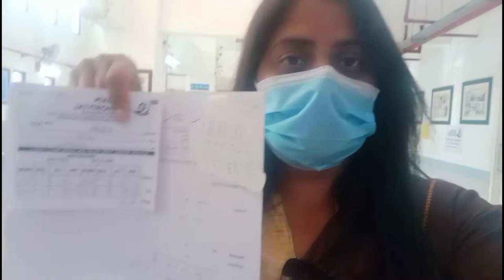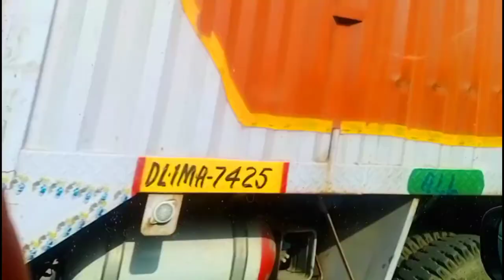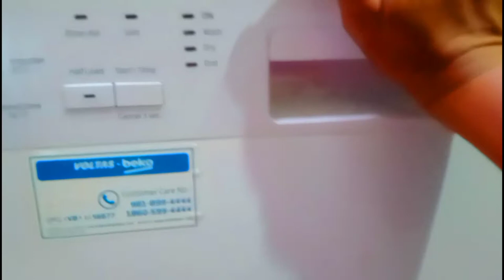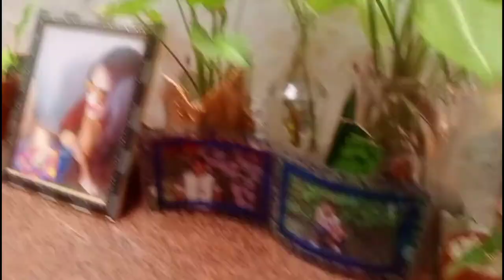(vlog -176) aaj karaya eye 👁️ 👁️vlogs neerusharma@FlyingBeast320